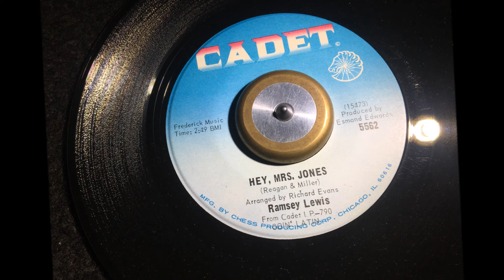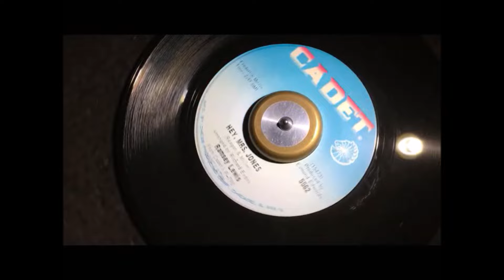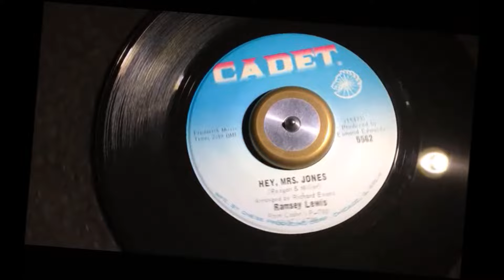Hey, Mrs Jones ~ Ramsey Lewis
A groovy, chunky Latinesque 1967 mid tempo dancer for Mr Ramsey Lewis. A Metropolitan Soul Fave Rave ! MetropolitanSoul @MetropolitanSoul